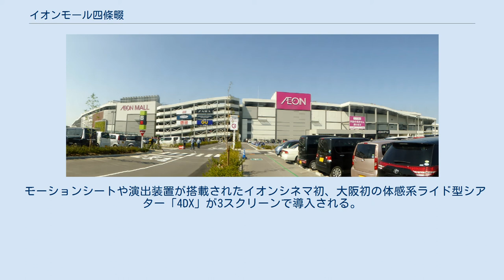イオンモール四條畷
イオンモール四條畷 (イオンモールしじょうなわて・四條畷イオン) は、大阪府四條畷市および寝屋川市に跨って所在し、イオンモール株式会社が運営・管理するショッピングセンターである。
 2015年、四條畷市と寝屋川市に跨る「東部大阪都市計画砂・新家地区」にイオンスタイル四條畷を核店舗とする大型ショッピングセンターとして開業した。
また、当モールから約3km北にあったイオンモール寝屋川の閉店以降は後継店舗としての役割も担っている。
 2018年現在では市町村境を跨ぐイオン運営の店舗は、この店舗とイオンモール奈良登美ヶ丘（奈良県生駒市と奈良市）、イオンモール高の原（京都府木津川市と奈良県奈良市）、イオンモール京都桂川（京都府京都市南区と向日市）の少なくとも4例がある。
 テナントは全198店舗。
そのうち40店舗が大阪府初出店。
「H&M」、「ZARA」、「OLD NAVY」、「American Eagle Outfitters」、「ユニクロ」などの大型ファストファッションブランドが出店する。
 4階のシネマコンプレックス「イオンシネマ四條畷」は11スクリーン、1663席。
 モーションシートや演出装置が搭載されたイオンシネマ初、大阪初の体感系ライド型シアター「4DX」が3スクリーンで導入される。